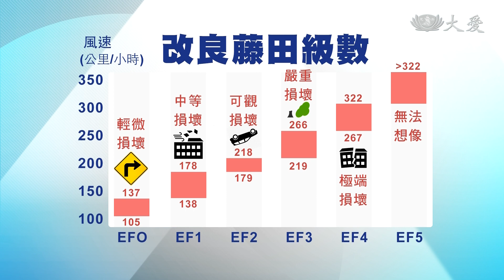美國龍捲風走廊 不是空穴來"風"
美國是世界上發生龍捲風最頻繁的地區，中西部大平原、更有「龍捲風走廊」的稱號，到底為什麼這裡這麼頻繁發生呢，一起來了解。